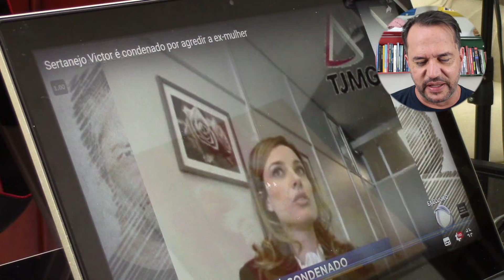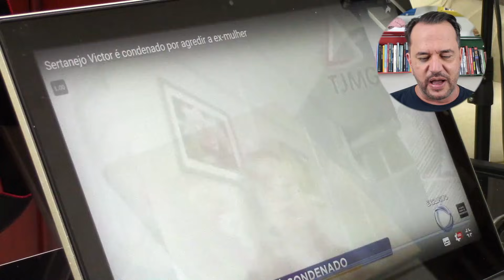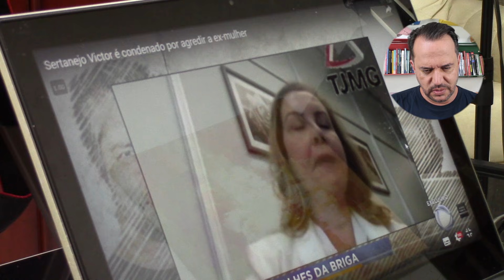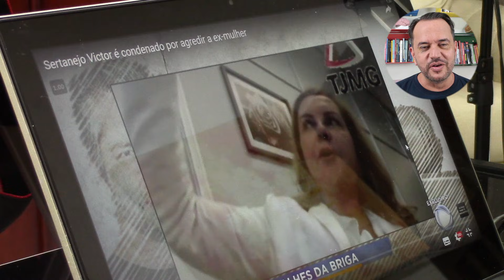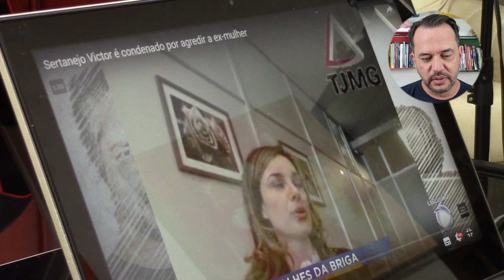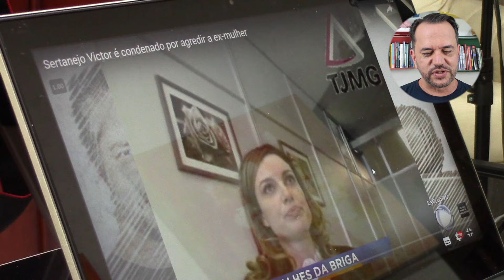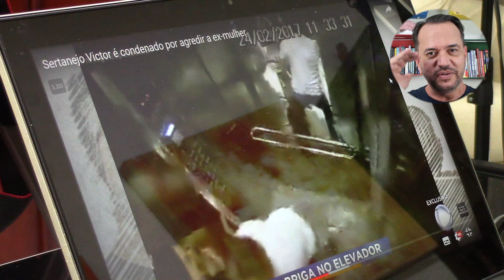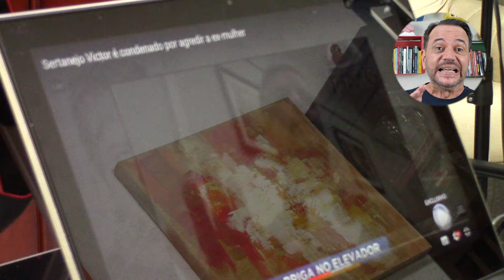VICTOR CHAVES AGREDIU A ESPOSA? CONCLUSÃO DO CASO | Não Minta Pra Mim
Veja uma análise não verbal do caso Victor Chaves após a conclusão do caso pela justiça.

O cantor Victor Chaves, da dupla Victor e Leo, foi acusado de agressão à esposa. Anos depois do caso vir à tona e ganhar uma análise minha, ele teve um desfecho judicial. Então, assista minha análise da linguagem silenciosa após a conclusão do caso.